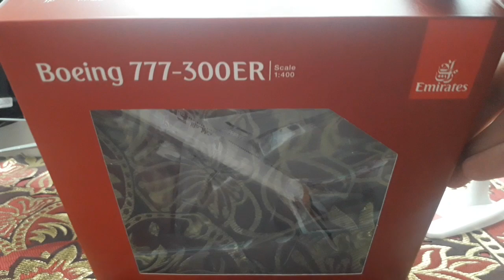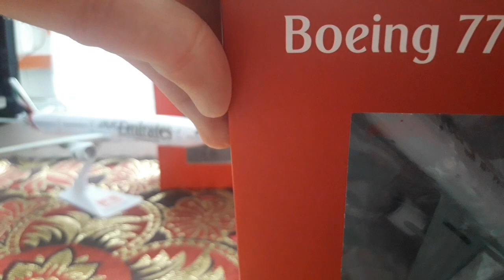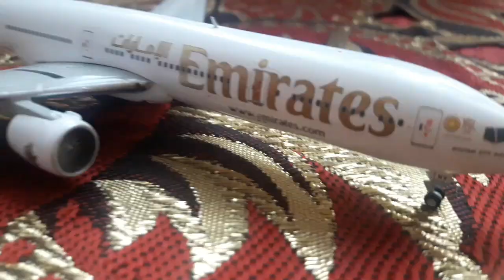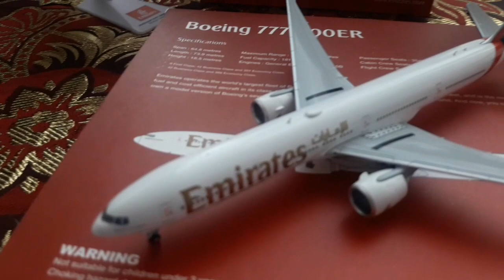Unboxing Emirates Boeing 777-300ER 1:400 Gemini Jets